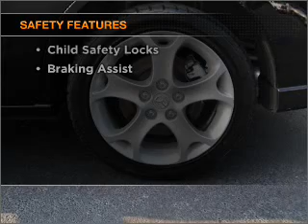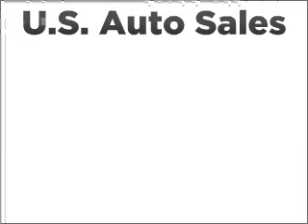2008 Mazda MAZDA5 - Lawrenceville GA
Year: 2008
Make: Mazda
Model: MAZDA5
Trim: Sport
Engine: 2.3 liter inline 4 cylinder 16 valve
Transmission: 5-Speed Automatic
Color: Black
Mileage: 90338
Address:
2875 University Parkway